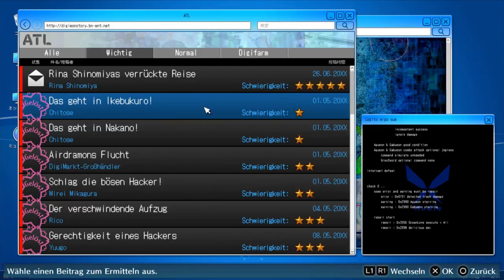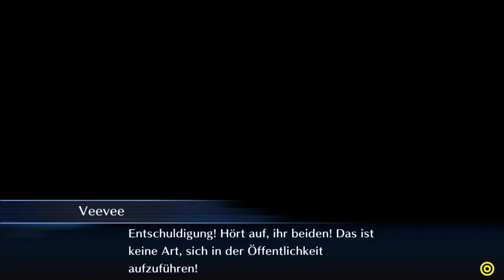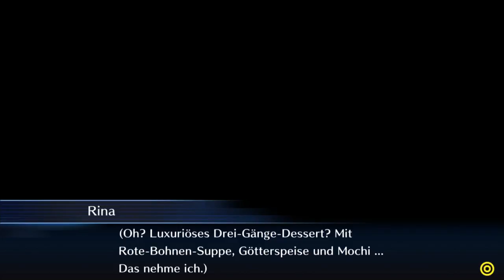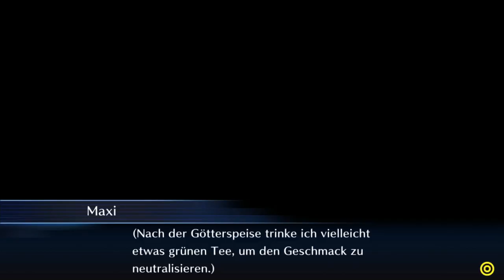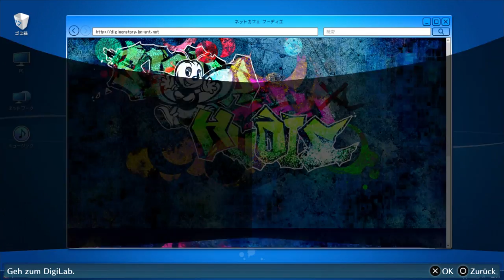#100 Rina-Let's Play Digimon Story: Cyber Sleuth-Hacker's Memory (DE/HD/Blind)